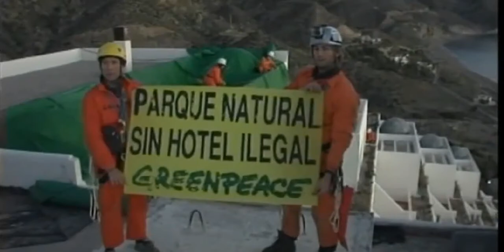La Junta de Andalucía comprará los terrenos del Algarrobico para demolerlo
El hotel del Algarrobico tiene los días contados. La semana pasada y tras años de litigios, la Justicia validó hasta la licencia para que abriera al público pero hoy la presidenta de Andalucía, Susana Díaz, ha dado un golpe sobre la mesa: comprará los terrenos sobre los que se levanta el hotel y lo echará abajo. El polémico hotel consta de 21 plantas y 400 habitaciones a medio construir en pleno Parque Natural del Cabo de Gata, en Almería. La Junta de Andalucía mueve ficha para adquirir y convertir en públicos los terrenos donde está ubicado, una semana después de que el Tribunal Superior de Justicia declarara legal su construcción. Su adquisición permitiría al Gobierno andaluz llevar a cabo sus ya conocidas intenciones: demolerlo. La decisión llega tras un largo enredo judicial para esclarecer si la construcción del hotel era o no era legal. Una maraña de 22 resoluciones judiciales: 20 consideran que el hotel no puede levantarse en terrenos protegidos, y dos, en cambio, avalan su construcción. Ahora, el Ejecutivo andaluz ha decidido formalizar la titularidad pública de los terrenos para poder derribarlo. Para ejercer este derecho, en 2006, la Junta reservó 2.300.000 euros en un depósito bancario, el precio de adquirir la finca. Pero no crean que aquí termina el recorrido judicial de este caso, porque la promotora del hotel ya ha recurrido al Tribunal Supremo las dos sentencias que facultan a la Junta de Andalucía a adquirir los terrenos del hotel.